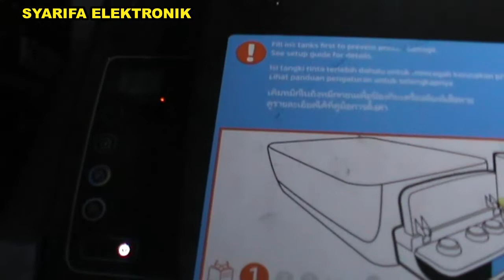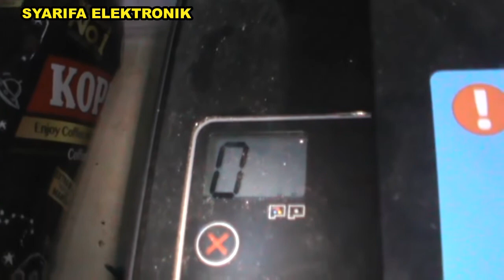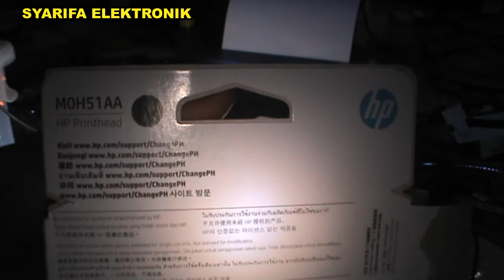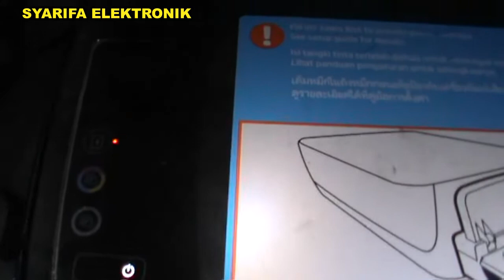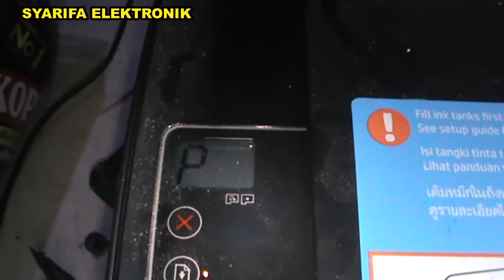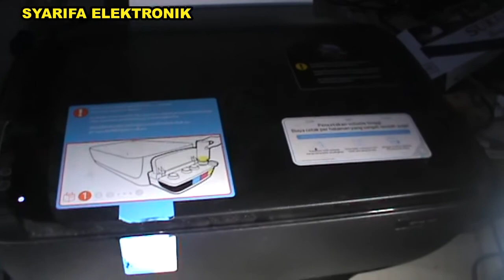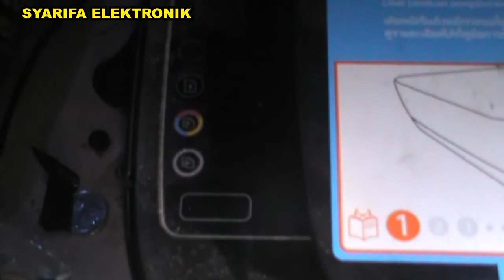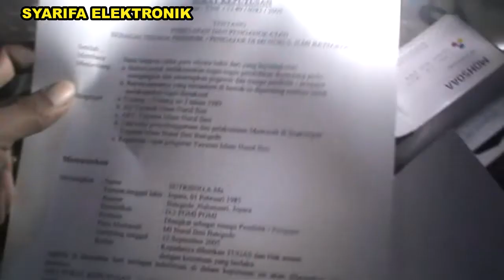Cara memperbaiki Printer HP Seri Ink Tank 315 Error kedip merah Seri Katridge M0H51AA Black M0H50AA